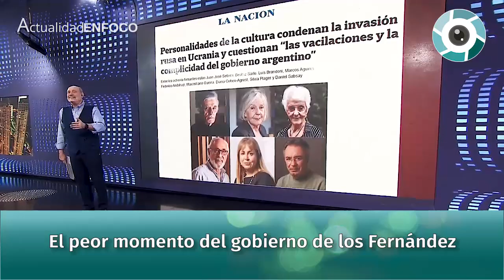Alfredo Leuco: El peor momento del gobierno de los Fernández